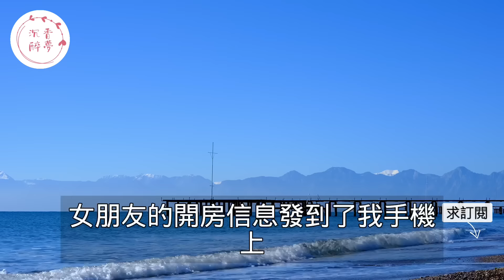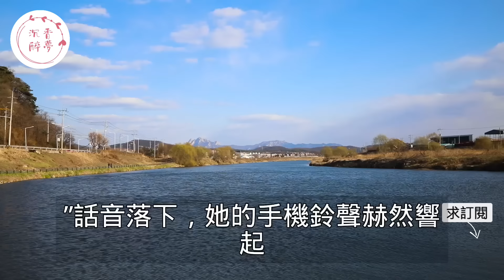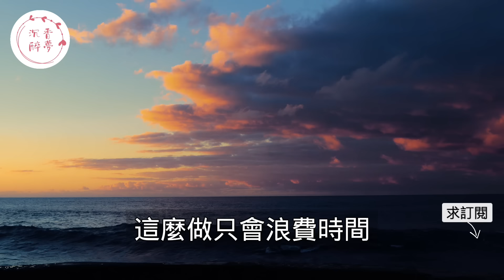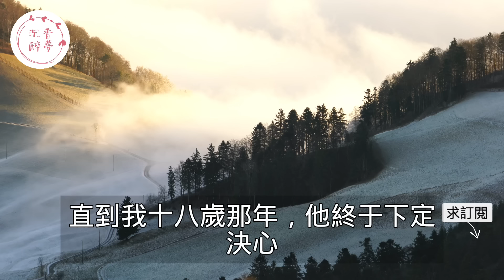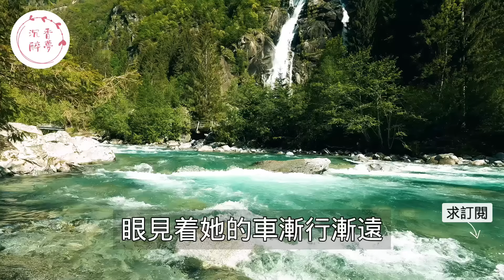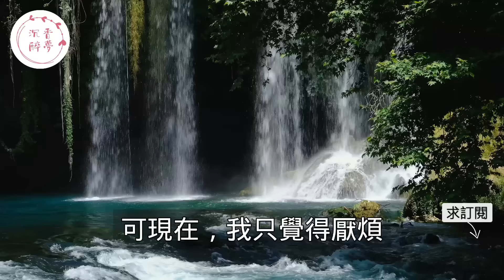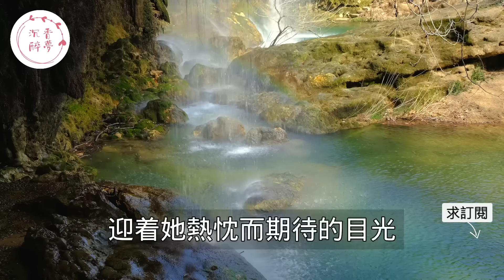“這照片你怎麼解釋！”，結婚前夕女友開房短信誤發給男友手機上，等待女友解釋怎料看到她男閨蜜發的酒店照片後瞬間氣炸！｜情感｜男閨蜜｜妻子出軌｜沉香醉夢